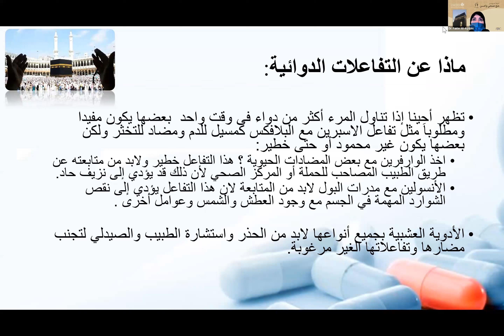نحو حج صحي وآمن-الأدوية التي يجب توافرها مع الحاج+التفاعلات الدوائية +تفاعلات بعض الأعشاب مع الأدوية